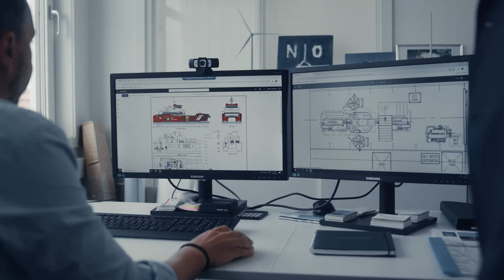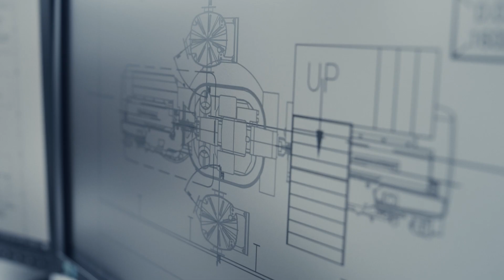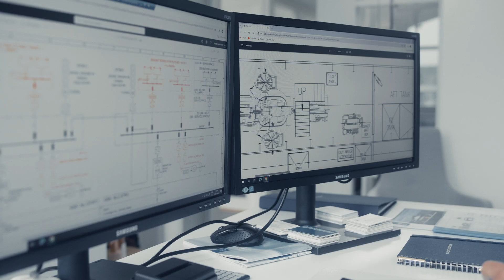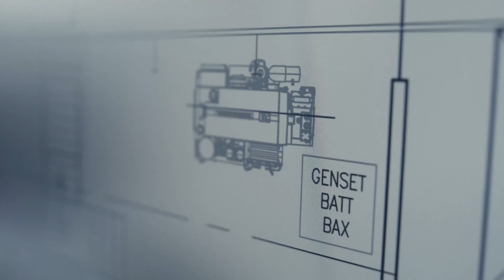Volvo Penta and Northern Offshore Services drive innovation to advance offshore wind energy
Discover how Volvo Penta and Northern Offshore Services (N-O-S) are pioneering offshore wind energy with the world’s first commercial application of the Volvo Penta IPS Professional Platform. This cutting-edge technology powers N-O-S’s new I-Class Crew Transfer Vessel (CTV), designed for efficiency, adaptability, and sustainability. In addition to the Volvo Penta IPS Professional Platform’s flexibility to adapt to future technologies and energy solutions. The enhanced maneuverability and thrust from the system make it ideal for the challenging conditions typically seen at offshore wind farms. Twin forward-facing counter-rotating propellers push water directly backward, creating a powerful thrust while reducing torque to enable more precise control over the I-Class vessel.

Learn how this vessel is set to meet the growing demands of offshore wind production, with the ability to transition to hybrid, fully electric, and renewable fuel solutions. Watch to see how innovation is driving the decarbonization of the marine industry.